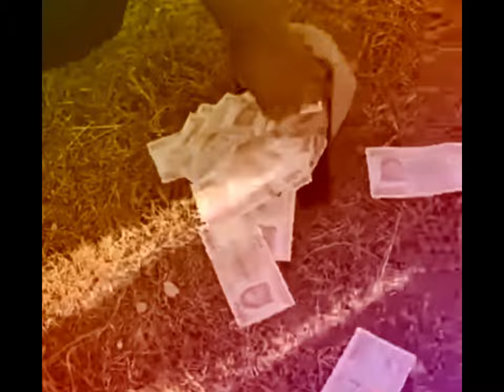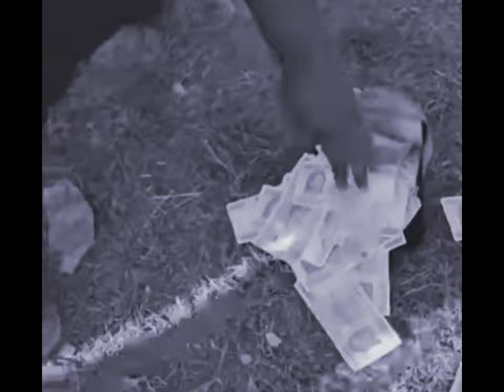Preview 2 African Lore Random Effects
Requested by: @Jimmyhogs
Add me on Discord: Jackhogs#8980